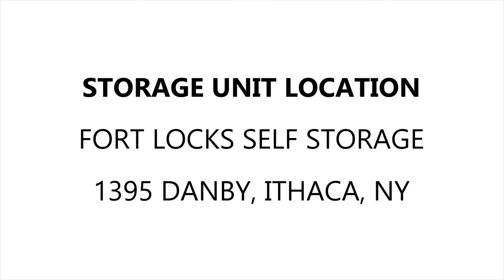Fort Locks Self Storage Unit 532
In this unit you can spot a Laser Transit, a container full of Beenie Babie toys, a bunch of boxes, storage bins, mattresses and much more